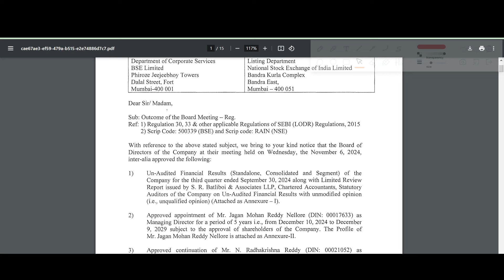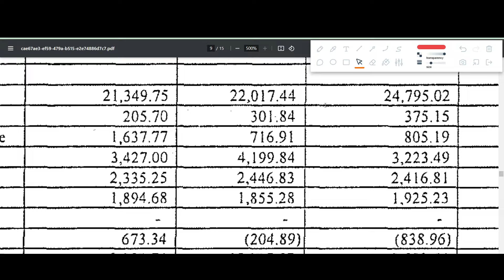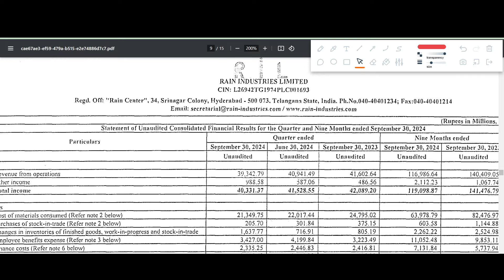RAIN INDUSTRIES Q2 results 2025 | RAIN results today | RAIN INDUSTRIES Share News | RAIN latest news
RAIN INDUSTRIES Q2 results 2025 | RAIN INDUSTRIES results today | RAIN INDUSTRIES Share News | RAIN INDUSTRIES Share latest news

In this video we discuss the Q2 FY25 results of RAIN INDUSTRIES
1. RAIN INDUSTRIES Q2 2025 Results
2. RAIN INDUSTRIES Q2 results
3. RAIN INDUSTRIES share analysis
4. RAIN INDUSTRIES share latest news
5. RAIN INDUSTRIES Q2 performance analysis
6. RAIN INDUSTRIES Important ratios
7. RAIN INDUSTRIES dividend